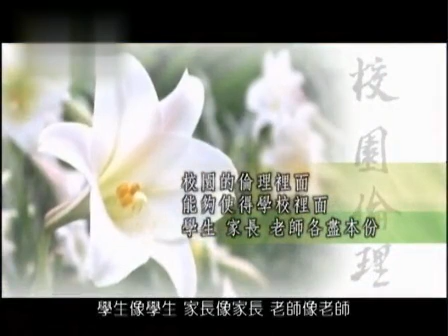聖嚴法師《新時代心倫理》25